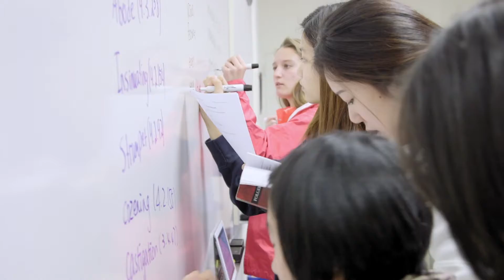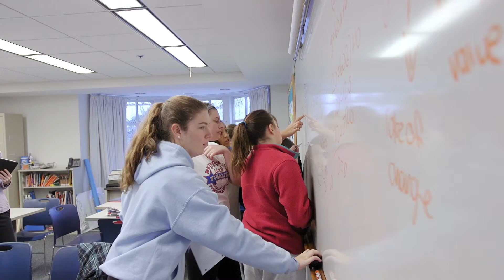Are you ready for Dana Hall School?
Dana Hall School